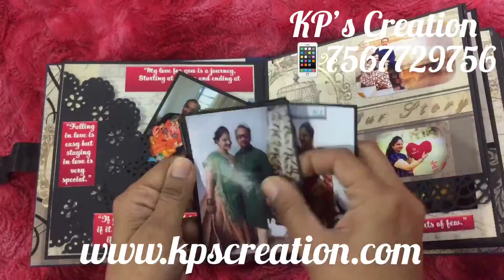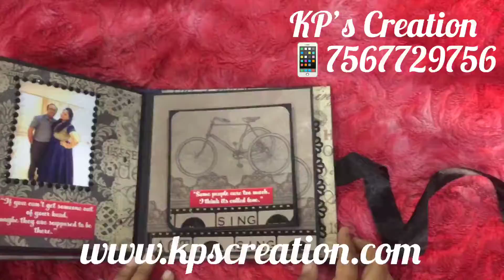SCRAPBOOK | LOVE THEME | ANNIVERSARY GIFT | BIRTHDAY GIFT